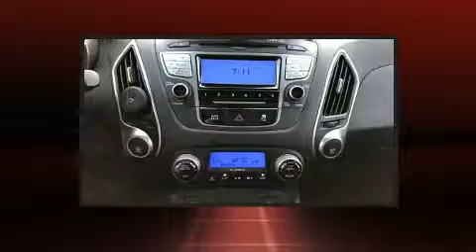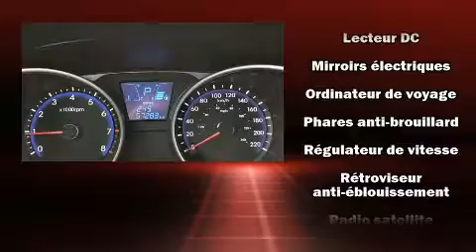2012 Hyundai Tucson in Montréal, QC H4B 1V2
Montez à bord et laissez-vous éblouir par le Hyundai Tucson 2012. Affichant moins de 60 000 km au compteur, ce VUS 4 portes met la priorité sur le confort, la sécurité et son côté pratique. Grâce à la souplesse de son moteur 4 cylindres de 2,4 litres, les passages de vitesses se font tout en douceur, vous bénéficierez aussi d'une expérience de conduite confortable et prévisible. Grâce à son entraînement intégral vos possibilités seront pratiquement illimitées. Hyundai a pris soin d'agrémenter l'intérieur d'équipement de premier plan, comme: sièges en cuir, l'ouverture automatique de la glace du conducteur, un compte-tours, des essuie-glaces intermittents, des appui-tête à tous les sièges, un ordinateur de bord, et plus. Ses élégantes roues en alliage contribuent à son efficacité dynamique. Vous apprécierez la musicalité de la chaîne stéréo, qui comprend une lecteur CD et une connexion MP3, commandes audio sur le volant, et 6 haut-parleurs qui enveloppent l'habitacle d'une ambiance sonore incomparable. Les rideaux gonflables combinés au système de contrôle de la stabilité procurent un niveau de sécurité de premier plan. Voici un véhicule d'occasion certifié qui a passé haut la main l'exigent processus de certification de Hyundai, qui comprend une inspection rigoureuse en 150 points! Notre objectif: offrir les meilleurs prix et le meilleur service à chacun de nos clients. Passez nous voir ou appelez-nous pour obtenir plus d'information.